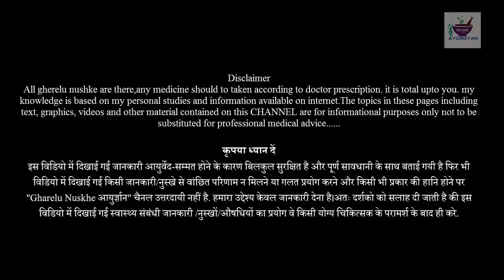कैसी भी कमजोर नजर हो इसे खाने से दिखना शुरू हो जायेगा || Eye Cure|| Improve Eye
कैसी भी कमजोर नजर हो इसे खाने से दिखना शुरू हो जायेगा || Eye Cure|| Improve Eye || Health Tips